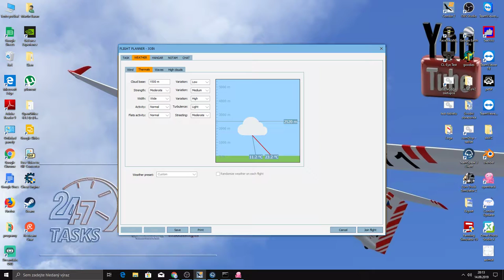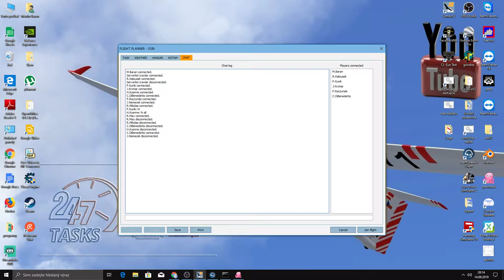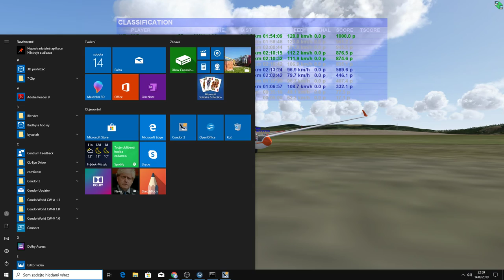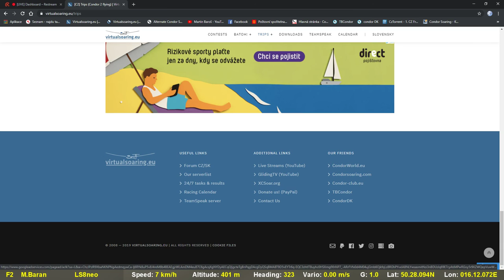Condor 2 LIVE / TRIPS / Standard class